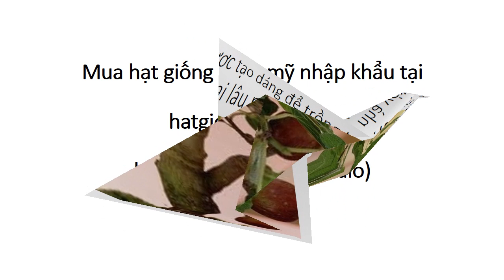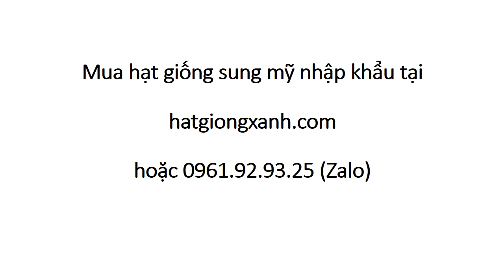Sung Mỹ Có Trồng Được Ở Việt Nam 0961 92 93 25 Zalo